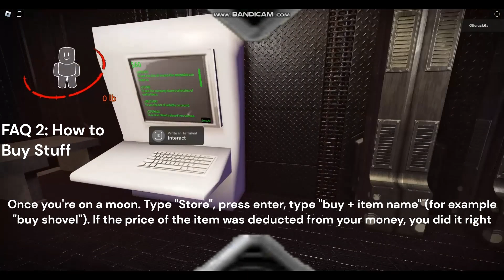HARMFUL COMPANY Roblox TUTORIAL [ NOOB to PRO ]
HARMFUL COMPANY Roblox TUTORIAL [ NOOB to PRO ] - Step-by-step guide to complete the Company quota. We explain how to handle the ship, how to sell, the areas you should go to get Scrap. And everything you need to know to complete missions and collect your company checks.

Of course the difficulty of the game increases after completing each quota. But once you master the main mechanics, overcoming new challenges is just a matter of practice

If you have already played Lethal Company, it will be very easy for you, Deadly Company is the Roblox version of the game, and it is practically identical

Chapters

00:00 - 01:30 Master the Ship (buying and traveling)
01:30 - 02:11 Farming Scrap
02:11 - 04:39 Selling Scrap
04:39 - 05:02 Tip 1: Shovel
05:02 - 05:47 Tip 2: Fall Damage
05:47 - 06:17 Tip 3: Apparatus
06:17 - 06:47 Tip 4: Alternative entry
06:47 - 08:08 FAQ 1: Open All Doors
08:08 - 08:51 FAQ 2: Buy Stuff